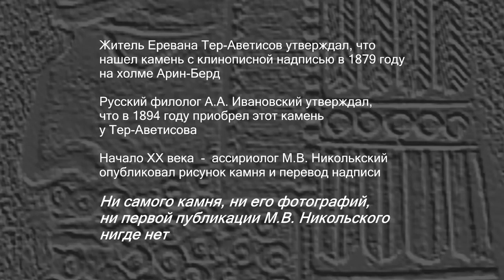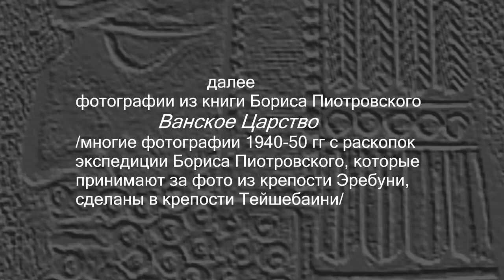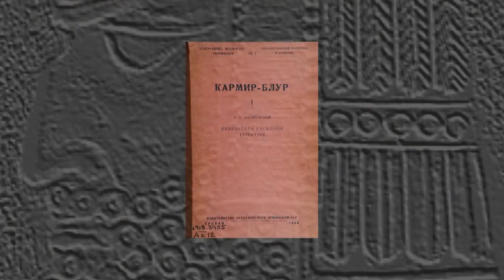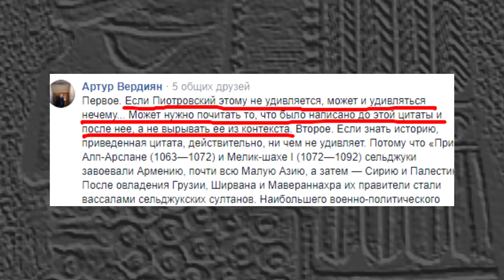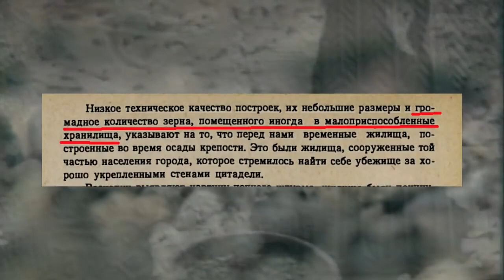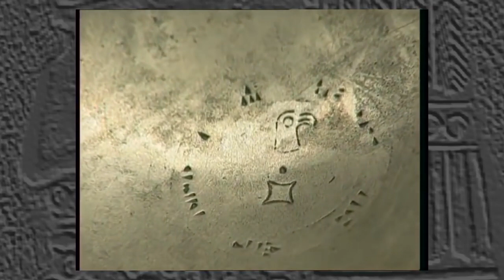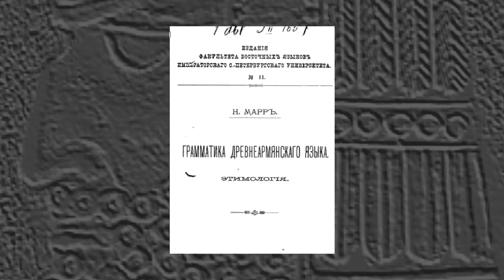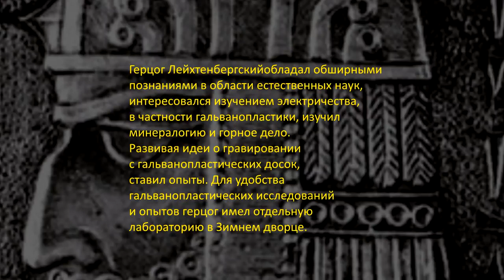Тейшебаини, Эребуни и их создатели, Пиатровский, о Агры даге (Арарат- Масис) Филипп Экозьянц.11. ч.